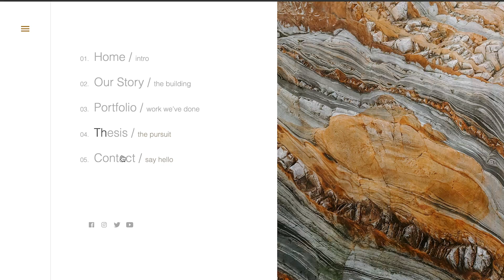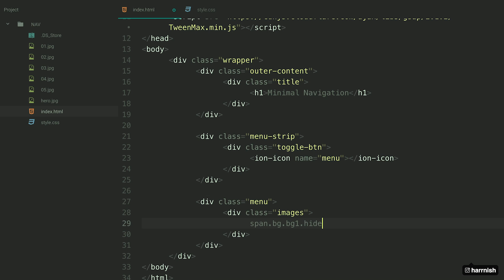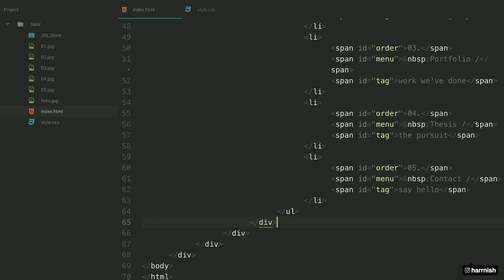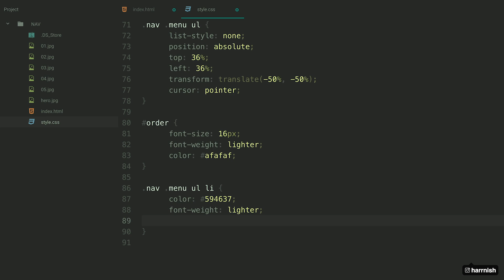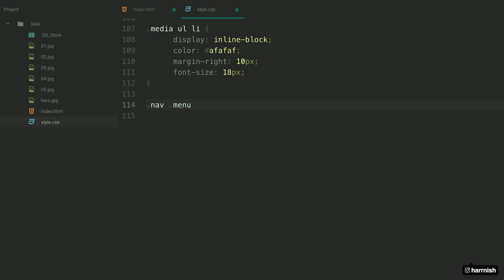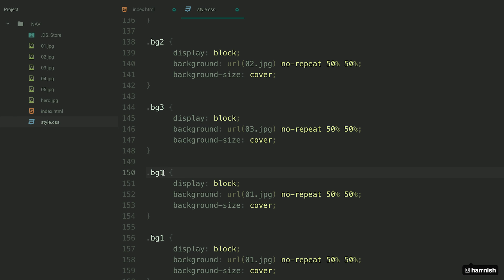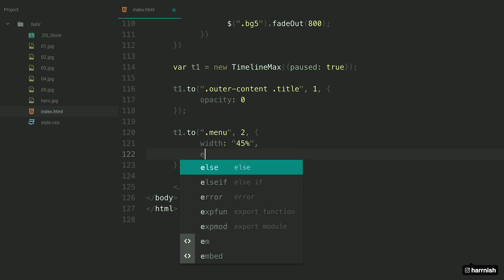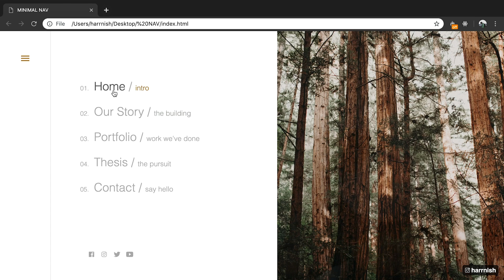Minimal Navigation | HTML, CSS & JQUERY (GREENSOCK)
Minimalism is all about eliminating non essential forms, features and concepts. In web design, minimalism is really appreciated, especially when it comes to menus and navigation. Simplicity is the origin of minimalist design. “Less is more” is the philosophy I believe in and I tried to reflect this visualisation in my design.

// Atom Theme Setup / UI theme - Atom material / Syntax theme - Duotone dark forest //